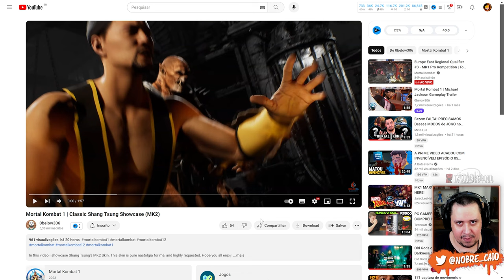Muito LOUCO! SHANGÃO e BARAKA do MK2 no MORTAL KOMBAT 1, feito por MODDERS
Nosso PC Gamer:
Proc: Intel Core i7 14700k 3.4Ghz (Fornecido pela  @Intel )
Mobo: MSI Pro Z790-P WIFI (Fornecida pela  @Intel )
Microfone: HYPERX QuadCast
SSD: TeamGroup T-Force Delta 500gb
Fonte: Corsair TX850 W